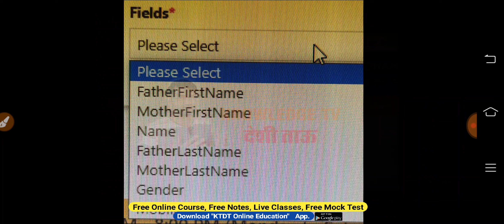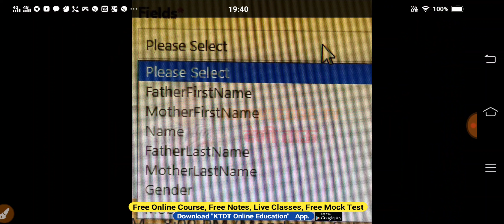HSSC CET v/s Family Id - New Correction Module - Good News For Candidate- KTDT